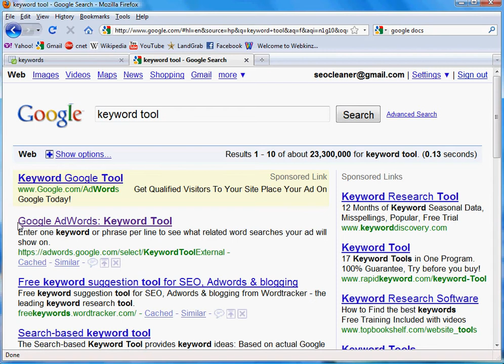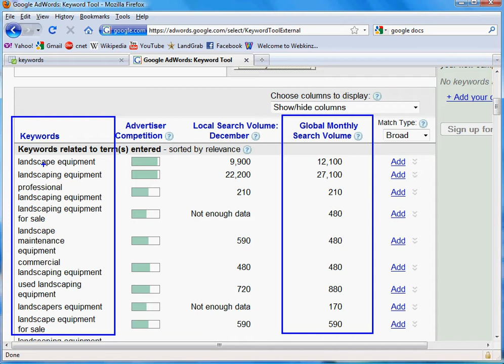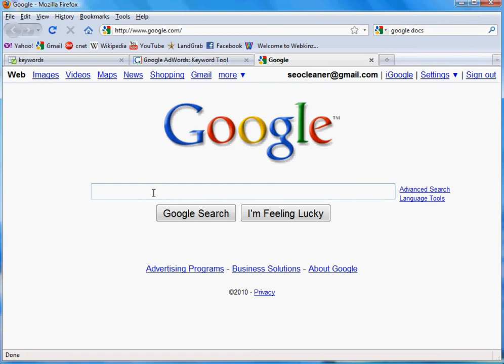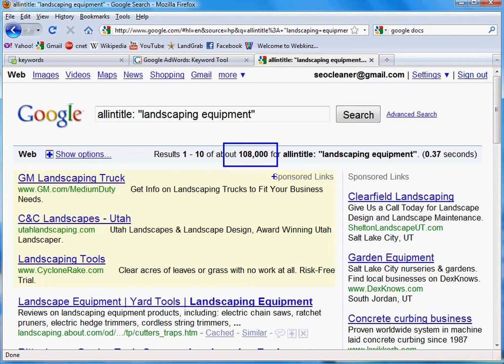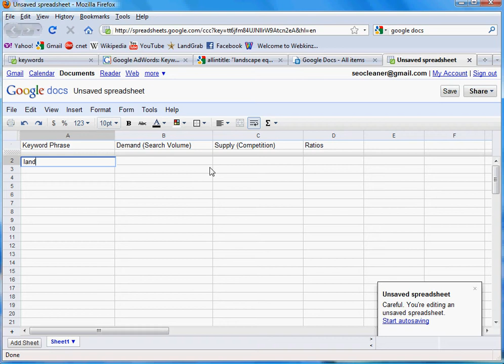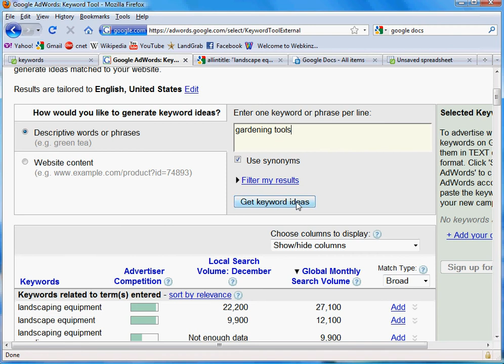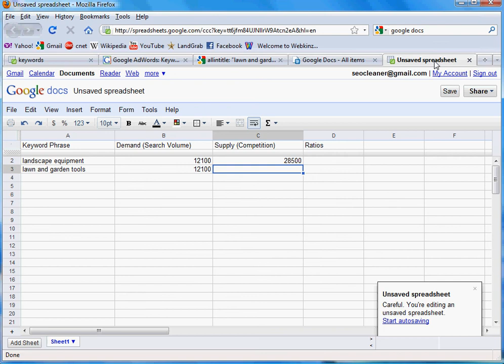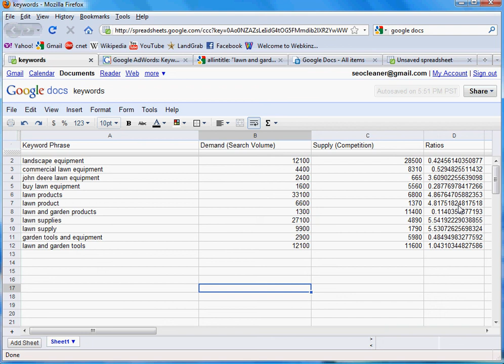How to do Keyword Research by SEO Cleaner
We made this video to help you learn about how to do keyword research effectively using the internet.